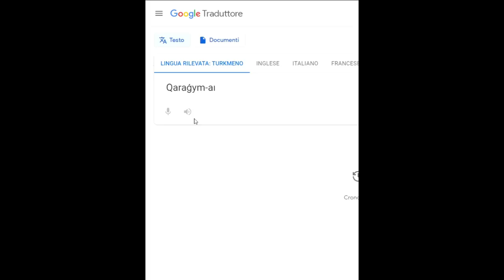VOCAL COACH reacts to DIMASH - Qaraǵym-aı (LIVE WHAT YOU SING, SING WHAT YOU LIVE)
ll Voice Trainer Roberto delli Carri reagisce ed analizza la performance del cantante Dimash, che canta il brano Qaraǵym-aı.

Il mio desiderio è quello di accompagnarti nella comprensione di come funzioni la voce e magari di aiutarti a capire meglio la tua!

- MY BOOK

DONAZIONI:
Ti piace ciò che stai guardando? Offrimi un Espresso ☕ per supportare la mia produttività su YouTube:
GRAZIE!

Do you like what you are watching? Offer me an Espresso ☕ to support my productivity on YouTube:

ПОЖЕРТВОВАНИЯ:
Вам нравится то, что вы смотрите? Предложите мне эспрессо ☕, чтобы повысить мою продуктивность на YouTube:
благодаря

기부 :
당신이보고있는 것을 좋아합니까? YouTube에서 생산성을 지원할 수 있도록 Espresso ☕를 제공하세요.
감사

DONACIONES:
¿Te gusta lo que estás viendo? Ofréceme un Espresso ☕ para apoyar mi productividad en YouTube:
GRACIAS!